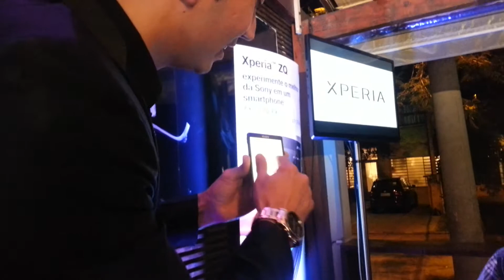Sony Xperia ZQ - Evento de lançamento 25/04/2013 - Mágicas - parte 01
Veja post completo no blog

Agradecimento especial ao Yuri Camargo que fez a cobertura e gravação do evento.Blog Android Place, Análises, Vídeos, Notícias sobre dispositivos Android